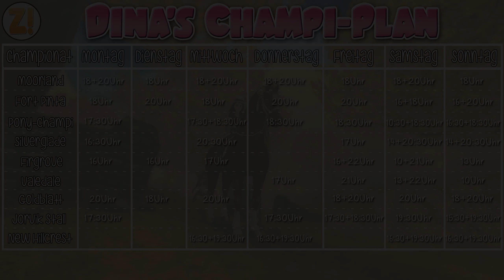Star Stable [SSO]: Kaddi's Wins & Fails mit Sapphirewish [29.12.2017] [DEUTSCH]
Kaddi's Wins & Fails - New Hillcrest Championat mit Sapphirestar

Dina's Stallgeflüster

♥ Dina Sunfield ♥

System: Windows 10 Professional 64bit
Mainboard: Asus Z170 Pro Gaming
Prozessor: Intel i7-6700k  4x 4GHz
Grafikkarte: Nvidia GeForce ZOTAC 1080 ti AMP! Extreme
RAM: 16GB HyperX Fury

4 Festplatten:
1x SSD von Samsung 256GB für Windows
1x SSD von Samsung 500GB für 4k Aufnahmen
1x HDD 3TB
1x HDD 1TB nur für Aufnahmen

Mein Zubehör:
Monitor: Acer Predator XB1  27"
2ter Monitor: Acer GD245HQ 23"
Maus: Logitech G600
Tastatur: Razer Black Widow Chroma
Headset: Steelseries Siberia Elite Prism
Lautsprecher: Logitech Z313
Mikro: Rode Podcaster
Mikro Spinne: Rode PSM1
Gelenkarmstativ: Rode PSA1